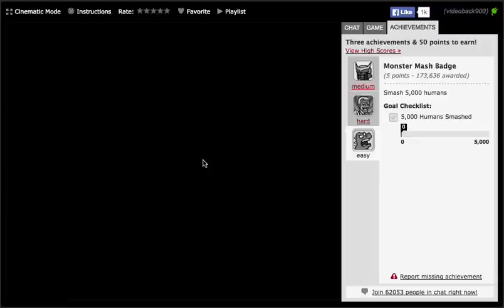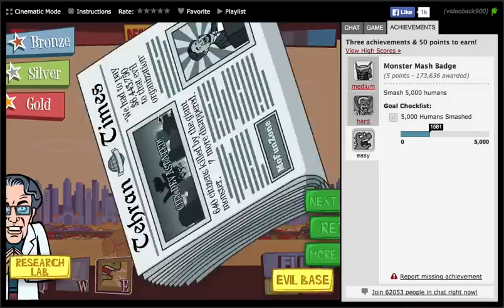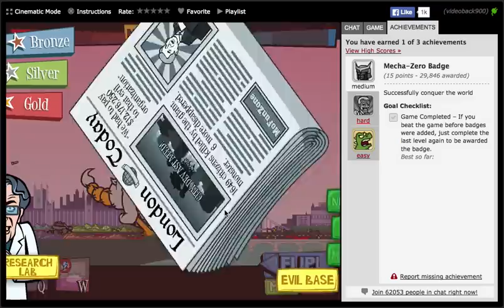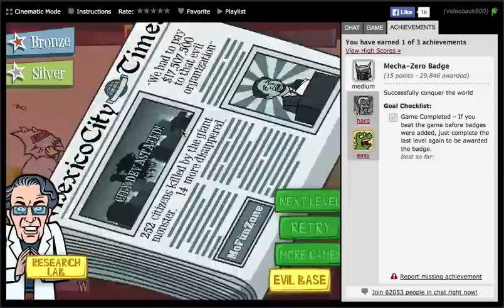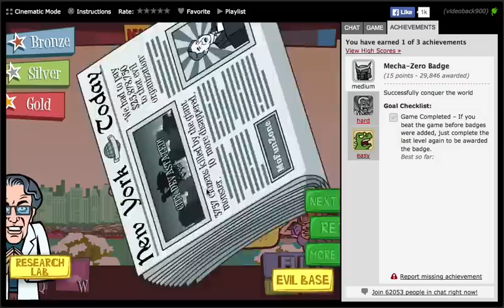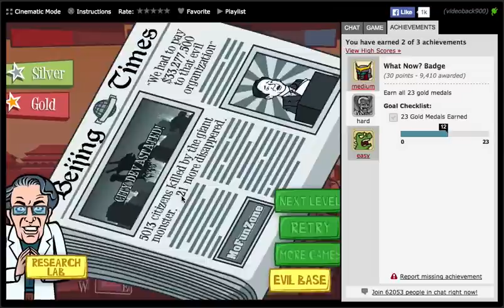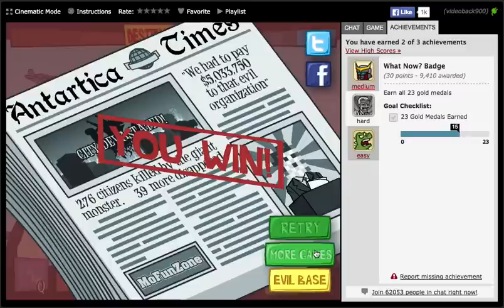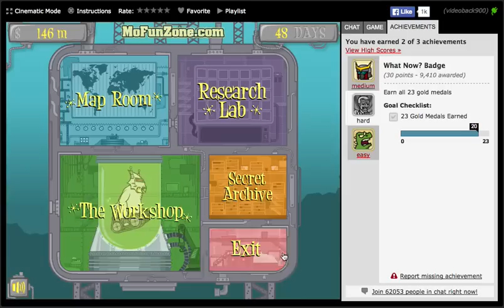Days of Monsters Walkthrough (Easy, Medium and Hard Badges)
Please note I haven't removed fails from the video but linked below are the gold medal runs for each level, you can see what I use in the video.
Level 1 - 0:15
Level 2 - 44:56
Level 3 - 0:59
Level 4 - 2:12
Level 5 - 55:51
Level 6 - 3:49
Level 7 - 36:27
Level 8 - 5:06
Level 9 - 27:24
Level 10 - 35:39
Level 11 - 50:18
Level 12 - 20:07
Level 13 - 18:03
Level 14 - 21:16
Level 15 - 26:14
Level 16 - 37:12
Level 17 - 43:12
Level 18 - 58:22
Level 19 - 31:18
Level 20 - 33:06
Antarctica - 41:42
Siberia - 57:27
Death Valley - 1:00:00